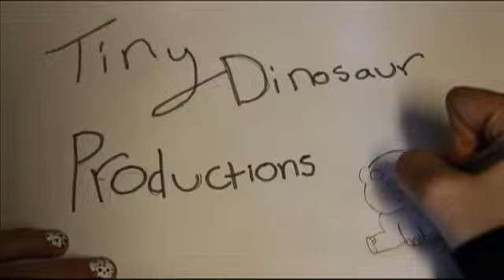Fact of the Day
The first in my series of fact of the day videos! Bonus points: whats new about my video?